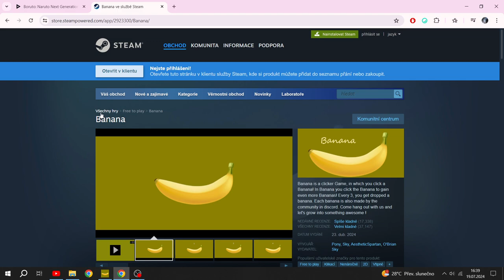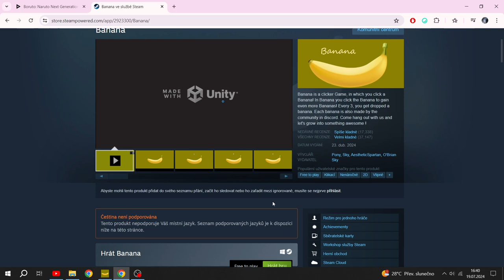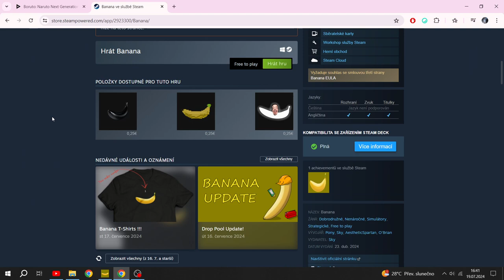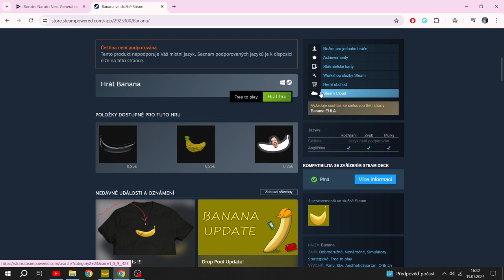Peníze Za Banán!!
🔴 Ahoj v tomto videu zjistíte jak získat free real peníze